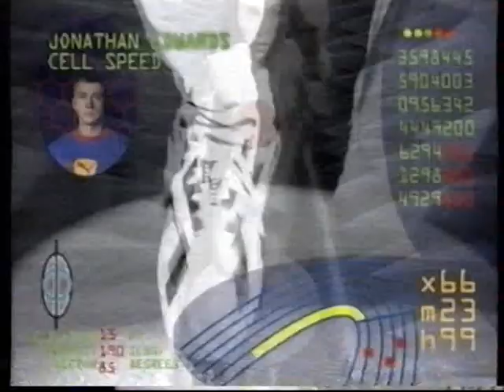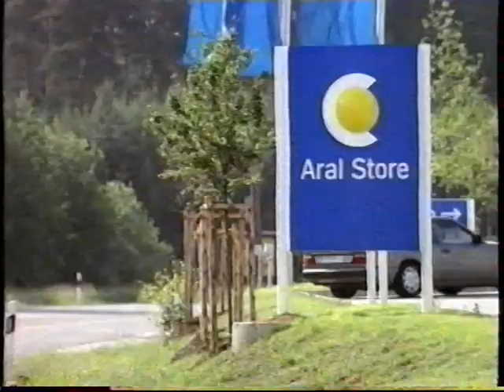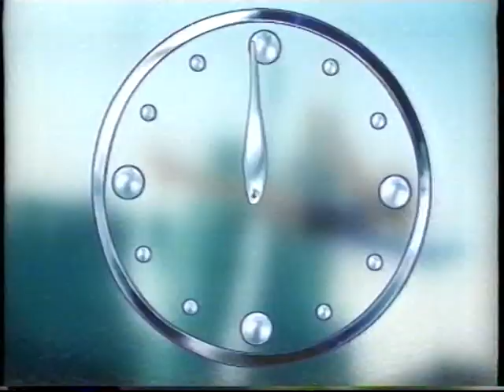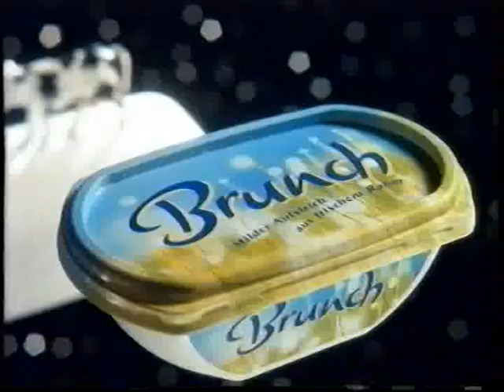Pro Sieben Werbeblock 90er - 5